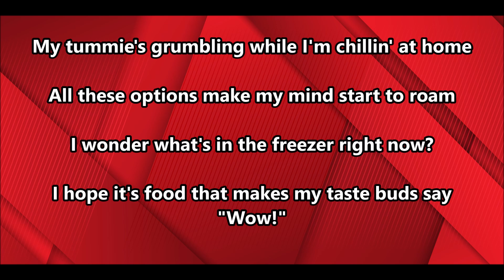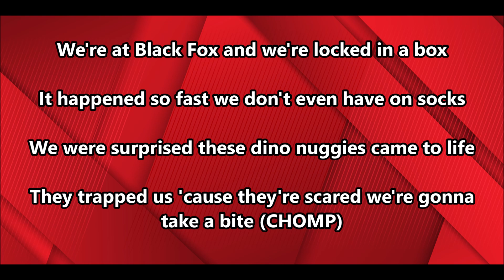Mrs Woodson's Class - 2023 Black Fox Elementary School 5th Grade Music Project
Class Band Name: Kids in a Box
Song Title: Captured by Dino Nuggies